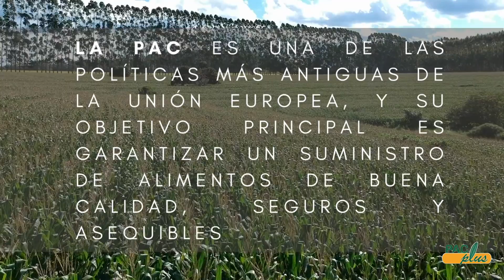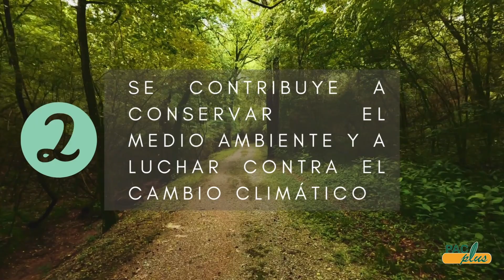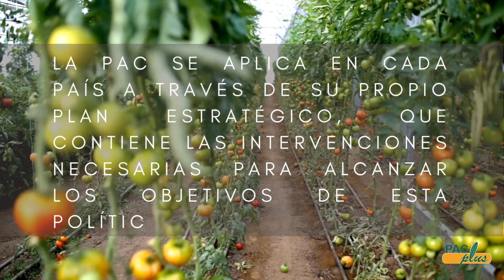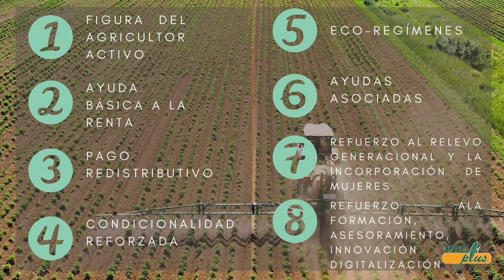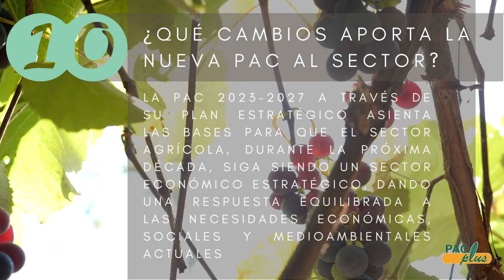Novedades y objetivos de la PAC 2923-2027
¿Qué es la PAC y por qué es importante? ¿Qué beneficios aporta? ¿Cuáles son sus principales objetivos y novedades para el próximo período? Las respuestas a estas y otras preguntas en este vídeo resumen elaborado en el marco de PACplus, proyecto para la divulgación de la Política Agraria Común cofinanciado por al programa IMCAP de la Unión Europea